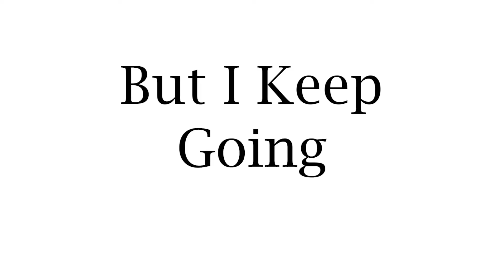Time Lapse Arizona River and Lake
Went out hiking and did some time lapse photography. Started thinking about how I got into hiking.